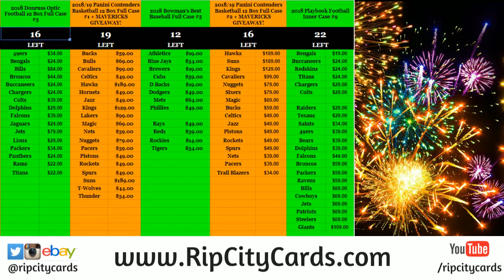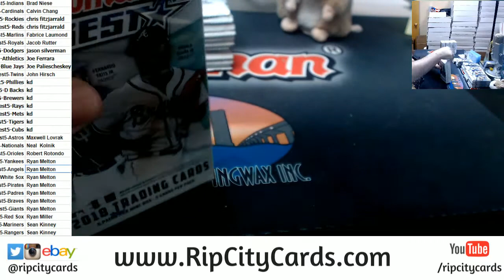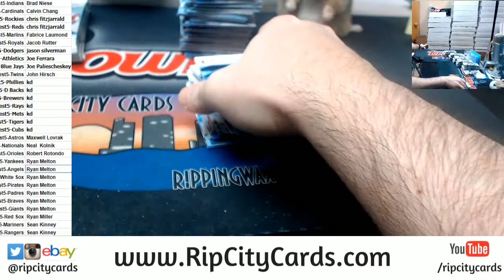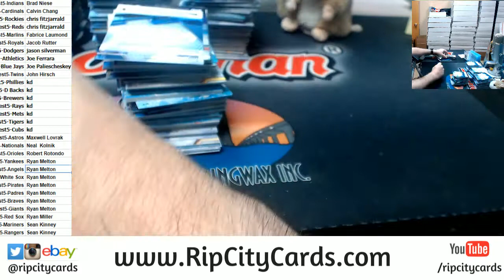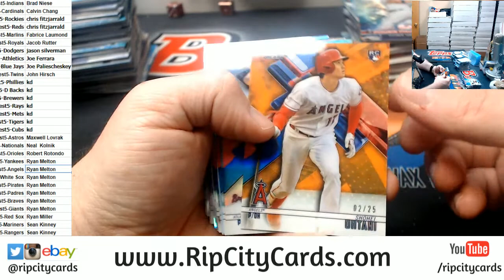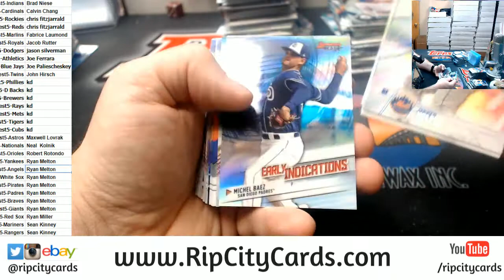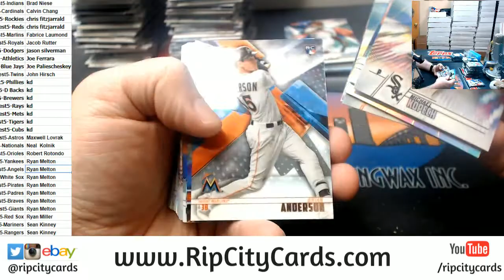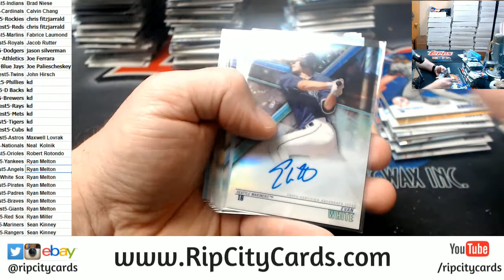2018 Bowmans Best Baseball Full Case #5 RCC